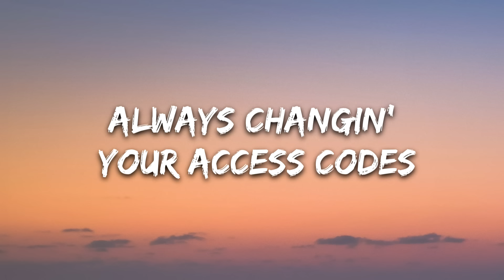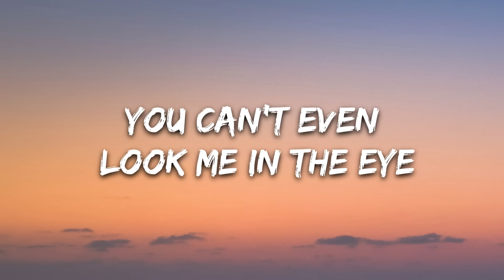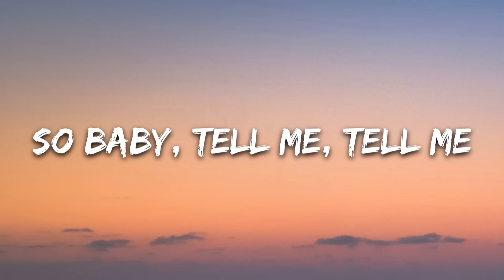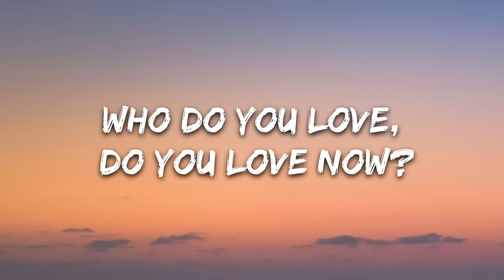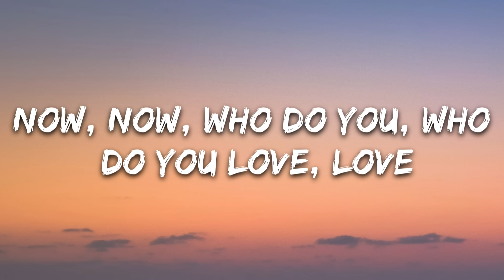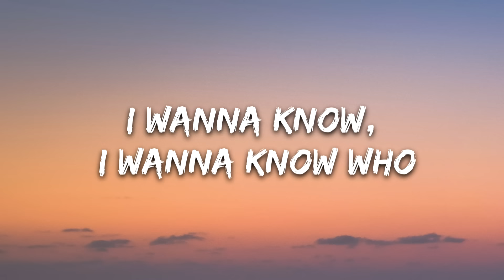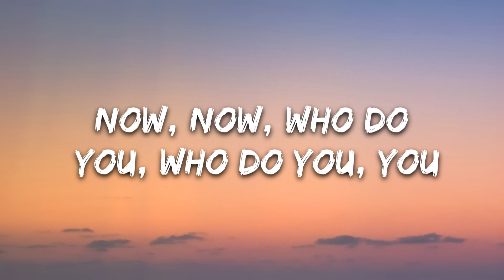The Chainsmokers & 5 Seconds of Summer - Who Do You Love (Lyrics) 5SOS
🎵 The Chainsmokers & 5 Seconds of Summer - Who Do You Love (Lyrics)

🎤 Lyrics: The Chainsmokers & 5 Seconds of Summer - Who Do You Love

[Verse 1: Luke Hemmings]
Yeah
Found cigarettes in your Fendi coat
Even though you don't even smoke
Always changin' your access codes
Yeah, I can tell you no one knew

[Pre-Chorus: Luke Hemmings]
Yeah, you've been actin' so conspicuous
You flip it on me, say I think too much
You're movin' different when we makin' love
Baby, tell me, tell me

[Chorus: Luke Hemmings & Ashton Irwin]
Who do you love, do you love now?
I wanna know the truth (Whoa)
I know it's someone new
You ain't gotta make it easy, where you been sleepin'?
This shit is keepin' me up at night, just admit it
I wanna know, I wanna know who

[Post-Chorus: All]
Now, now, who do you, who do you love, love (Yeah)
Now, now, who do you, who do you love now? (Oh)

[Verse 2: Calum Hood]
Well, keep switchin' your alibi
Or stutterin' when you reply
You can't even look me in the eye
Oh, I can tell, I know you're lyin'

[Pre-Chorus: Calum Hood]
'Cause you've been actin' so conspicuous
We're movin' different while we're makin' love
So, baby, tell me, tell me

[Pre-Chorus: Michael Clifford]
(Who) You been actin' so conspicuous
(Who) You flip it on me, say I think too much
(Who) Movin' different when we makin' love
(Who) Baby, tell me, tell me